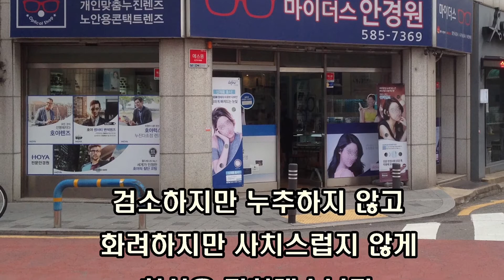근거리를 볼 때 겹쳐 보이고 사물의 경계가 색이 번져보입니다.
근거리를 볼 때 겹쳐보이고 그런 현상이 나타나면 하루 종일 그런 현상이 이어집니다. 문제를 해결하기 위해 (유명한)안과, 안경원을 다녔지만 문제는 해결되지 않았습니다.

근거리를 볼 때 겹쳐 보임은 미세한 어긋남과 큰 동공에 의한 자연적인 흐림입니다.  눈이 안쪽으로 몰리면서 생기는 어긋남은 도수가 높아지면 불편함이 증가하게 됩니다. 겹쳐보이고 흐려보임의 원인을 도수 미교정으로 판단하고 도수를 올리면 불편함은 더욱 커지게 됩니다.

상대적으로 높게 세팅되어 있던 도수를 4단계 내려드리고 기능적인 부분을 프리즘 처방으로 해결하였습니다.

색이 번져보이는 불편함은 큰 동공과 정확하게 맞지 않는 초점 위치 때문입니다. 아베수가 높은 재질을 선택하고 초점 위치를 맞춰 색수차에 의한 흐림도 해결해드렸습니다.

멀리 포항에서부터 찾아주셔서 문제를 해결하셨습니다.
자세한 내용은 블로그에서 확인하시길 바랍니다.